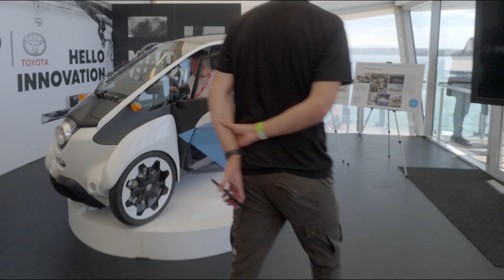Toyota New Zealand - 2degrees Best Growth Strategy Finalist - Deloitte Top 200 2022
Toyota New Zealand is a finalist for the 2degrees Best Growth Strategy award at the Deloitte Top 200 Awards.

As a leading automotive brand, Toyota is focused on winning the hearts of New Zealand through exceptional customer experience and mobility for all. Toyota’s goal is to make mobility accessible, affordable, and safe for everyone, introducing exciting mobility innovation and technology with sustainable business practices to achieve this.

Find out more at top200.co.nz